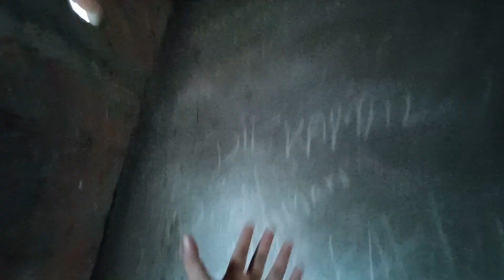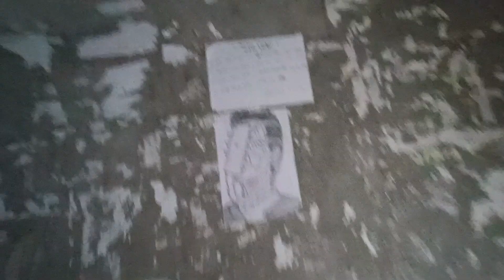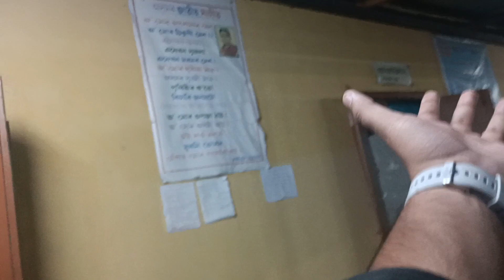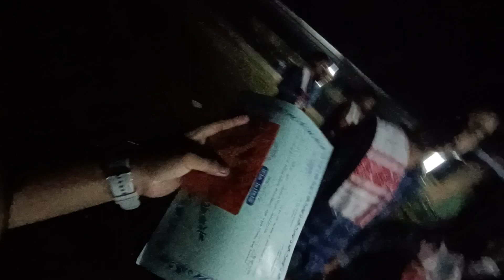বলক আজি স্কুলৰ সেই মধূৰ দিনবোৰলৈ আকৌ ঘূৰি যাওঁ ✨❣️|| reunion 2k22✨